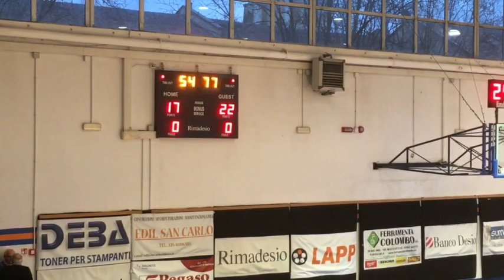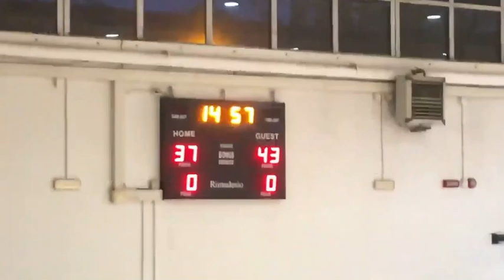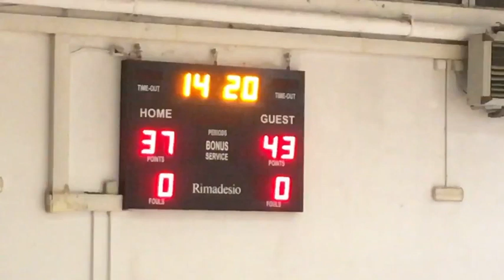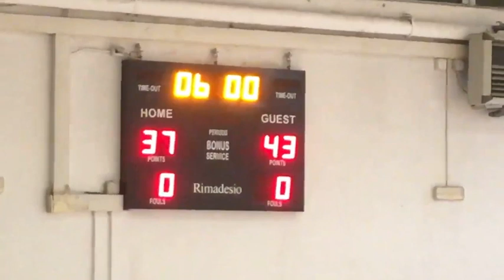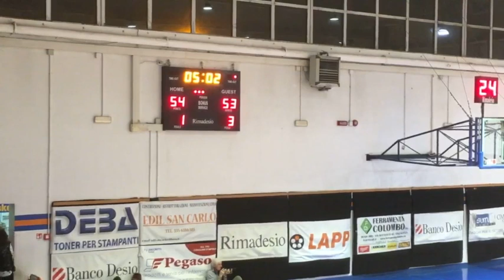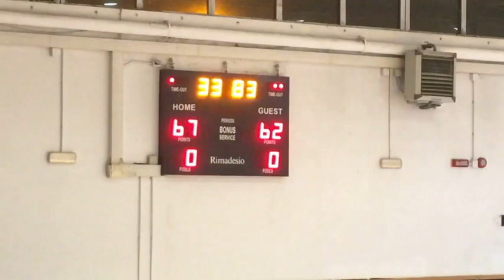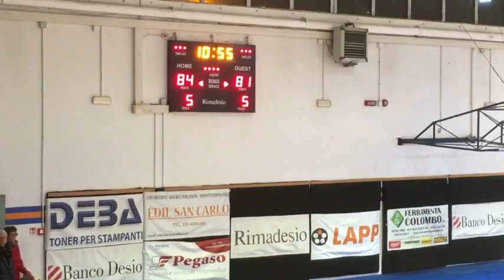LNP Serie B 2018 19 Girone B Desio vs Ozzano